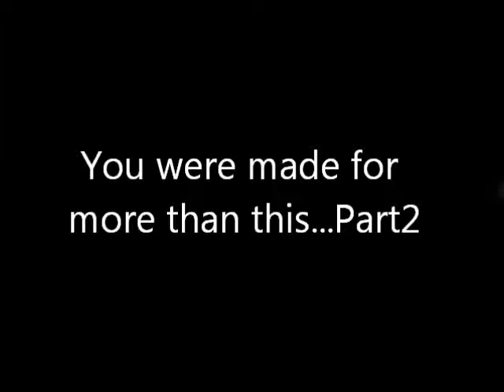We Were Made For More Than This! Part2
Family & Friends Day Sermon